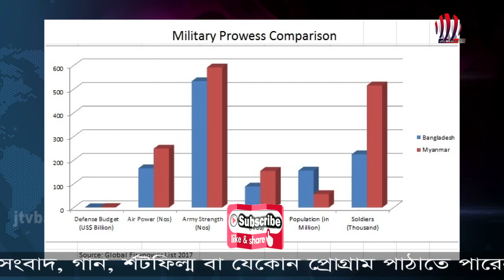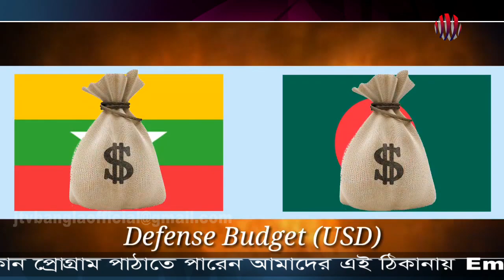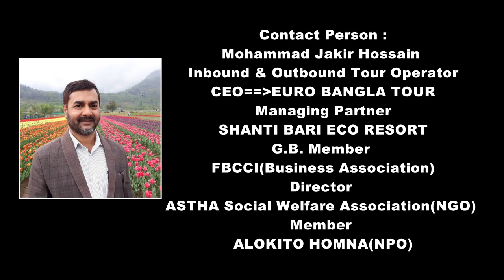বাংলাদেশের সঙ্গে মিয়ানমারের সামরিক শক্তির পার্থক্য কতটা? | Mianmar News | Jtv Bangla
বাংলাদেশের সঙ্গে মিয়ানমারের সামরিক শক্তির পার্থক্য কতটা?